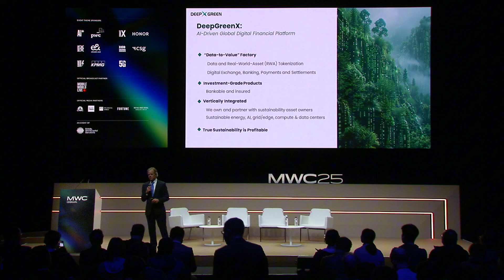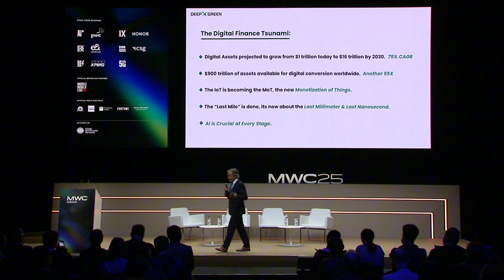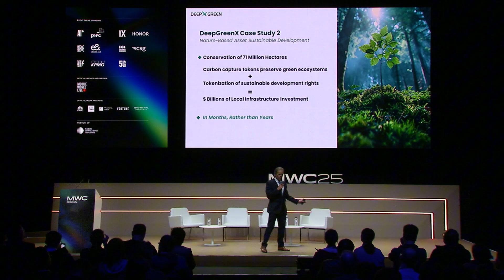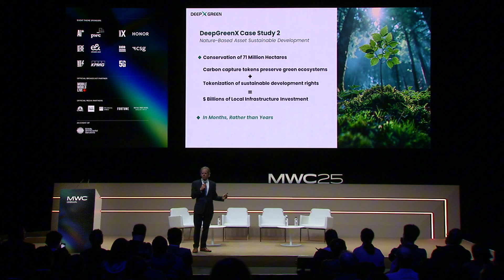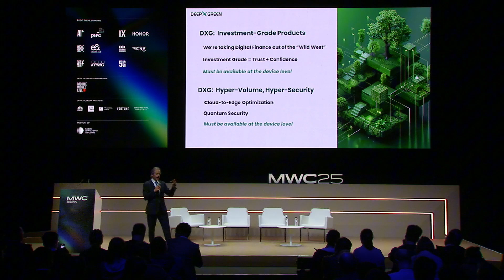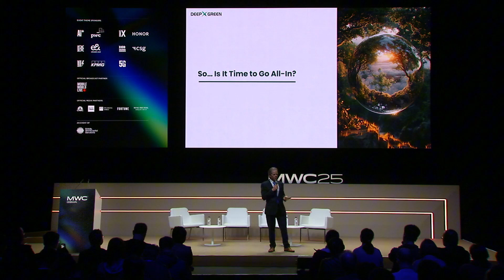CEO Barclay Knapp’s Keynote at MWC Barcelona 2025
Join DeepGreenX CEO Barclay Knapp at Mobile World Congress Barcelona 2025 and discover how DeepGreenX is bridging AI technology, finance, and sustainability in this must-watch presentation.